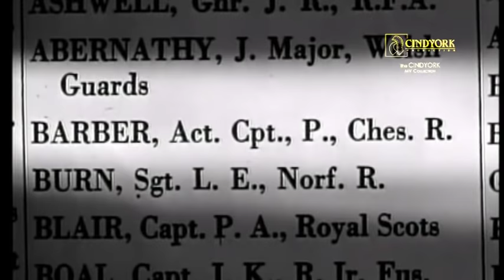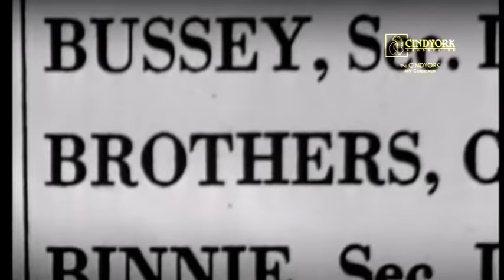AULD LANG SYNE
A song from the movie - Waterloo Bridge
Waterloo Bridge is a 1940 remake of the 1931 American drama film also called Waterloo Bridge, adapted from the 1930 play Waterloo Bridge. In an extended flashback narration, it recounts the story of a dancer and an army captain who meet by chance on Waterloo Bridge.